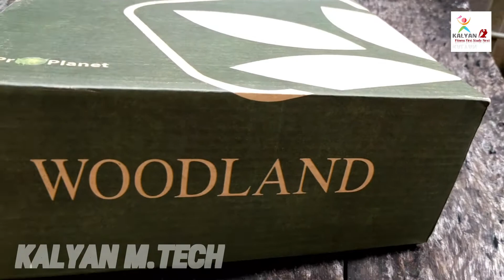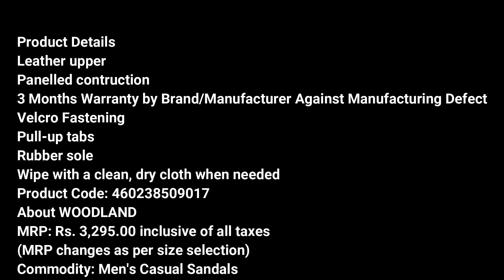KALYAN M TECH:Unboxing WOODLAND: Casual Sandals with Velcro Fastening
TELUGU TUTORIAL EXCELLENT,

KALYAN M.TECH ( kalyanmtech)